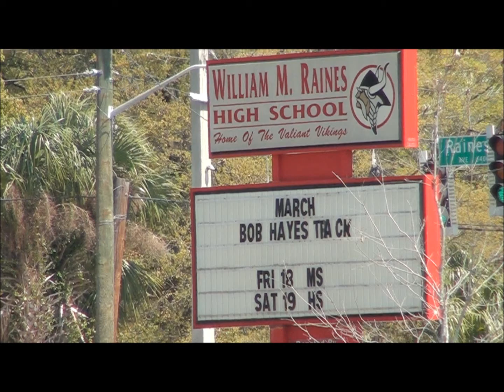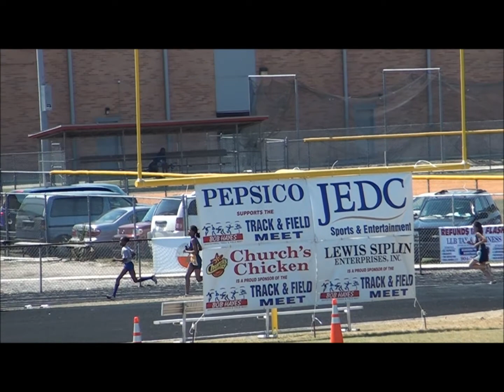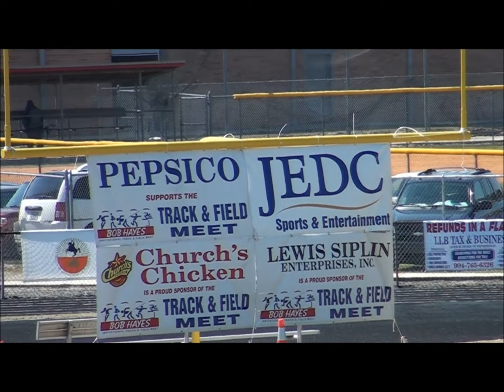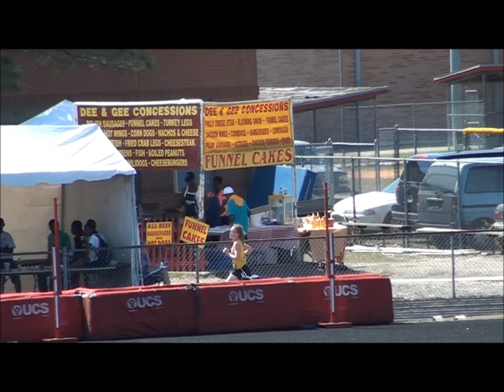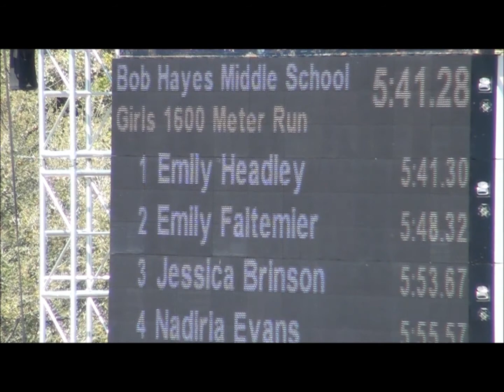Emily Headley at the Bob Hayes 1600M.wmv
Emily Headley, Chain of Lakes Middle School, The Bob Hayes Invitational Track Meet, March 18 and 19, 2011, Jacksonville, FL